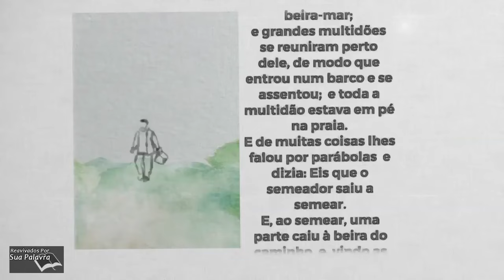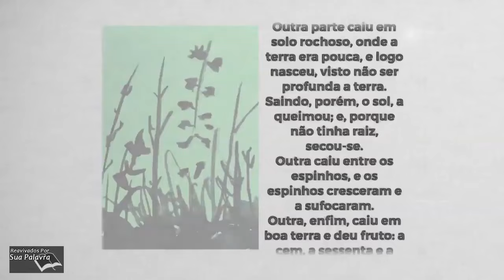Mateus 13| Pastor Weverton Castro e equipe | Ano 2020